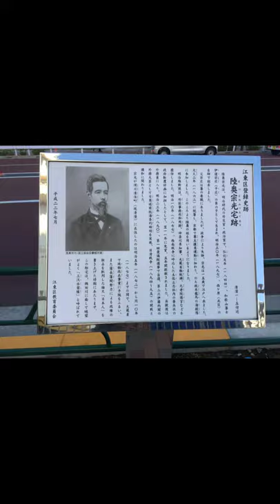幕末・維新の群像傑作選・陸奥宗光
江戸時代末期(幕末期)・明治時代初期の武士・政治家。幕末期においては坂本龍馬の海援隊(亀山社中)のメンバーとして活動。明治期においては外務大臣や農商務大臣を歴任、更に下関条約の立役者として知られている。